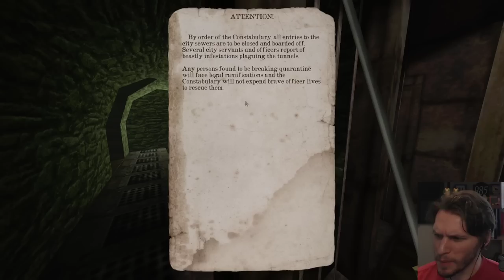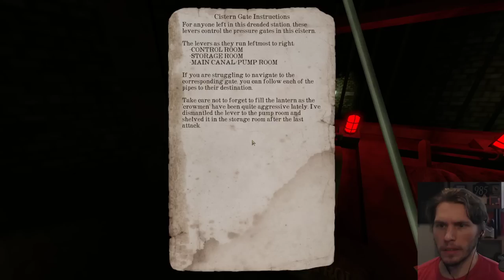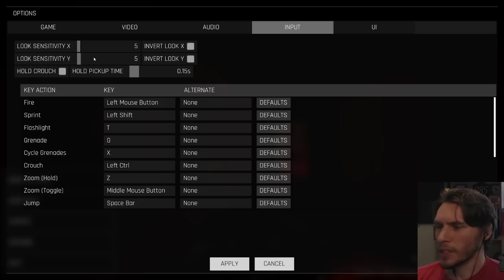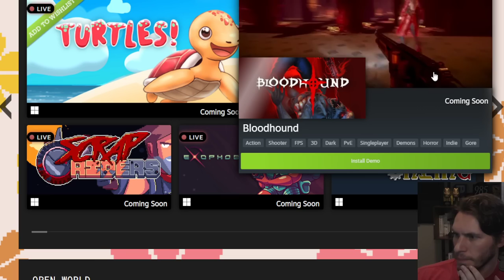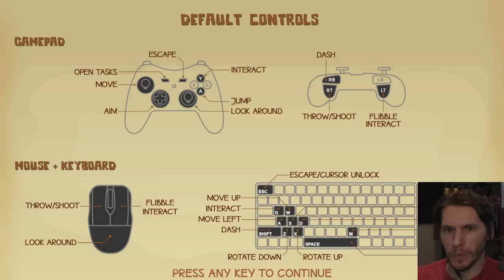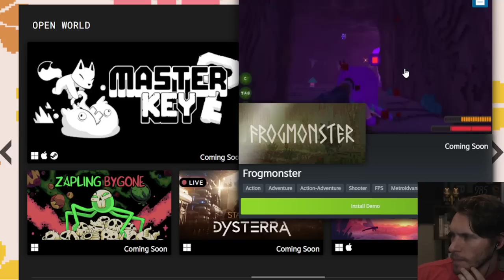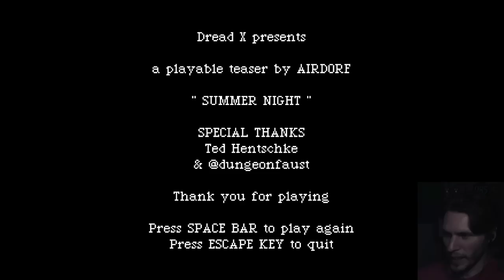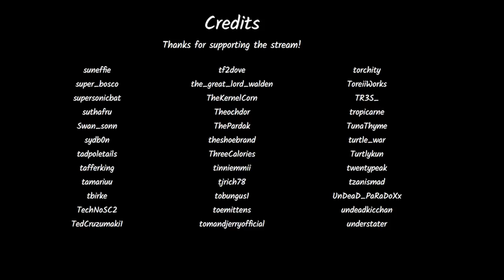Jerma Streams - Steam Next Fest Demos (Part 2)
Jerma archived Demos (The original title of this stream was "Demos Demos demos", and was originally streamed/recorded on June 15th, 2022)
This video is part of a larger stream that goes 1. Steam Next Fest Demos (Part 2), 2. Dread X Collection (Part 2)

0:00 Start of Stream
7:30 Gloomwood
1:04:30 Trepang2
2:00:58 Turtles!
2:34:26  Flibbles
2:57:33 Frogmonster
3:16:47 Grand Theft Gato: Vice Kitty
3:44:47 Brb Starts
3:50:06 Brb Ends
3:52:26 Pirates Bay
4:20:01 Selaco
4:47:37 End of Stream